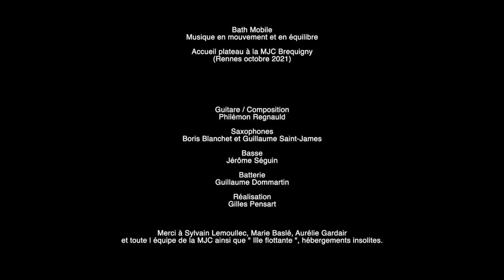BATH MOBILE en accueil à la MJC Bréquigny, Rennes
"musique en mouvement et en équilibre"
Philémon Regnauld guitare composition arrangement
Guillaume Saint-James et Boris Blanchet saxophones
Jérôme Séguin basse
Guillaume Dommartin batterie
Gilles Pensart Réalisation
MJC Bréquigny et Jazz aux Ecluses Production, 22 octobre 2021